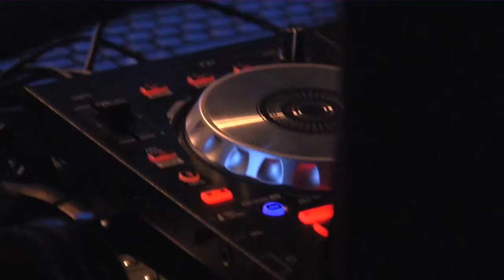Bohus Cup filmen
Film om Bohus cup som spelas i slutet på April eller början på Maj varje år. en Ungdoms cup i Handboll med ca 500 lag deltagande.